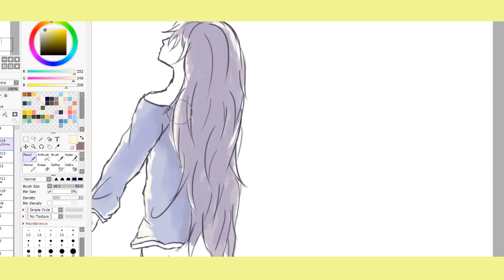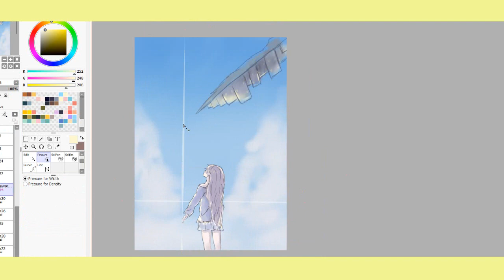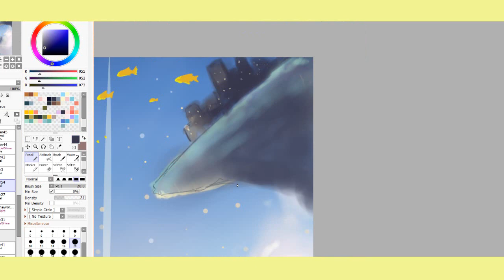Speed Piant Night Sky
Program :
photoshop cs6
sai 2.1
camtasia 9

Time: 2Hr